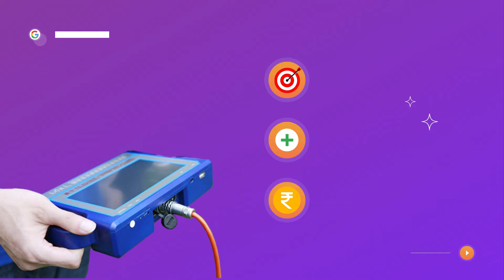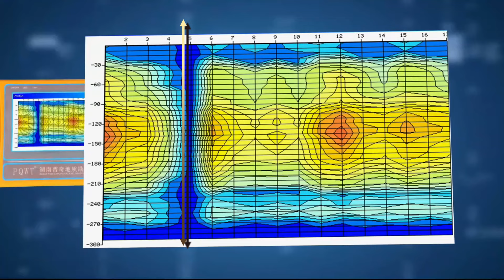Find Ground Water Scientifically | Borewell Point Checking | Borewell Drilling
We are the modern Water Diviners, We do Ground Water Survey to Locating Borewell Point (Kuzhal Kinar Sthanam Malayalam) for borewell drilling using scientific Geophysical and hydrogeological methods in Kannur and all across Kerala. We are the best borewells in Kannur, Kerala. In this video we will shows how to find borewell point using scientific Geophysical, hydrogeological and geological methods and a borewell drilling video. Our technology can check the borewell point, availability and quantity of groundwater before starting the borewell drilling and provide the information needed to plan the cost of your borewell drilling project. Our Fast Delivering Service is available in Kannur, Calicut (Kozhikode), Malappuram, Kottayam, Ernakulam and other parts of Kerala

               Jaison Joseph

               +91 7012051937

  00:47   Locating Borewell point using Ground water Locator in Kannur
  02:18   Borewell point Checking Using Geophysical Equipment in Kannur
  03:11   Getting Result in Hydro Geophysical Equipment for borewell location
  03:33    Borewell drilling and Water flow

How to find water underground for borewell ?

Sahara Ground Water Surveyors and borewell services are the geologist for borewells who uses state of the art technology to provide our clients the important service of finding groundwater depth for drilling borewells, yields, and suitability prior to costly drilling. EM frequencies and Resistivity method has been successfully used for determine depth and flow of borewell point checking Kerala. Our company is based in Kannur, Kerala, but our services are highly portable which allows to bring our services for borewell point finder to all over Kerala and if needed other states of India no matter where we’re needed. You can see in this video how to check ground water availability or how to find water in the ground

Positioning can be done very accurately by using more techniques together

*  More quality Borewells (Kuzhal Kinar)

Knowing our Ground water surveyors the amount of water in advance helps you to find the location of borewell point with the most water potential areas in Kannur, Calicut, Malappuram

*  Money profit

In Borewell Point Checking Having the depth and amount of water required to dig a well helps us to determine the amount of money required to dig a bore well

***  For borewell point checking Underground Water Detector  ***

Long Range Water Detector: The world's first device to detect groundwater, this device with high accuracy and precision determines the position of water from a great distance. The long range water detector scans to a depth of 1200 m and up to 1000 m in front

*  Features

1). German Technology

You get the backing and reliability of German technology

2). Depth of well from borewell point identification

The depth of the tube well can be understood (85% accuracy)

3). Determination of well location

It is possible to understand the position of the wheel in a very short time

4). The amount of water

The amount of water that is going to be obtained from the well is obtained

*** Graph generating system to get Groundwater ***

This device is used as a natural electric field working source based on differences in ground rock, mineral or groundwater resistance

The device borewell point detection automatically generates a cover  chart and profile map (graph) after collecting data Through unique built-in computing functions for borewell point checking Based on the available graph, we can clearly understand the geographical structure and determine the location of the water (aquifer) quickly

*  Features of borewell point checking machine

1. The amount of Groundwater

2. Depth of well

3. Soil structure

4. Positioning

5. Graph of the earth

6.Rock structure

Sahara Ground Water